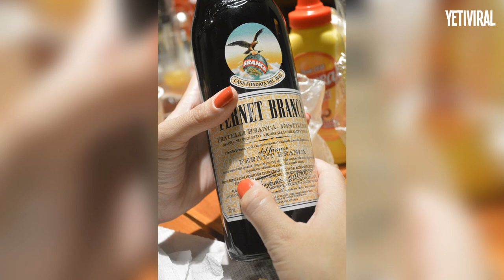🚫 10 Cosas que NO DEBES HACER si vas a Argentina 🚫 (La n°5 es FUNDAMENTAL)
Nuestros hábitos o costumbres pueden significar una falta de respeto en otros países o, por lo menos, provocarán que nos vean como "bichos raros". Nunca está de más saber ciertos códigos del destino que visitemos para una mejor convivencia. Si viajas a Argentina, haz caso de los siguientes consejos.